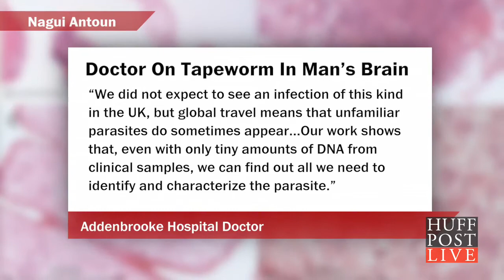Parastic Tapeworm Removed From Man’s Brain After Four Years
A British man was treated for a brain condition of science fiction proportions—the first of its kind ever in the UNITED Kingdom.